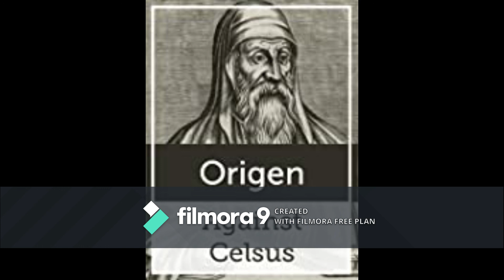Against Celsus Book 3 by Origen Audiobook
Preserved entirely in Greek, is a major apologetics work by the Church Father Origen of Alexandria, written in around 248 AD, countering the writings of Celsus, a pagan philosopher and controversialist who had written a scathing attack on Christianity in his treatise "The True Word". Among a variety of other charges, Celsus had denounced many Christian doctrines as irrational and criticized Christians themselves as uneducated, deluded, unpatriotic, close-minded towards reason, and too accepting of sinners. He had accused Jesus of performing his miracles using black magic rather than actual divine powers and of plagiarizing his teachings from Plato. Celsus had warned that Christianity itself was drawing people away from traditional religion and claimed that its growth would lead to a collapse of traditional, conservative values